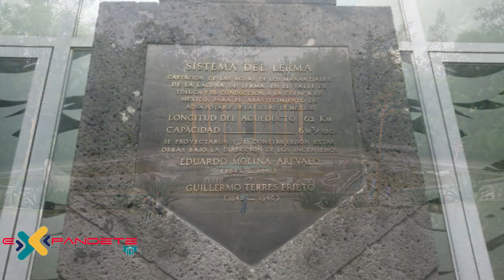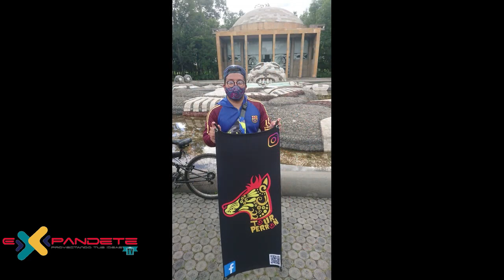Tour perron por reforma